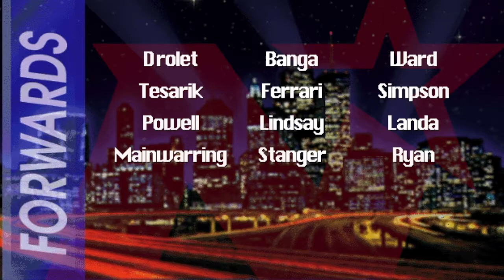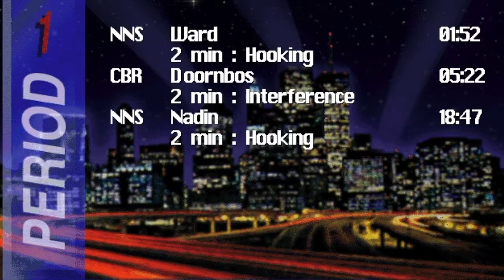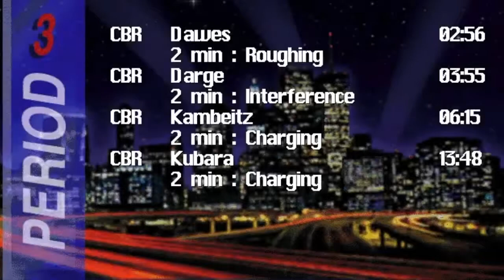AIHL95 - Newcastle Northstars at CBR Brave - 23 August 2020